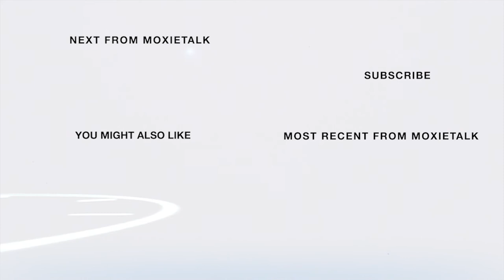🥃Beginner's Advice-Corky Taylor-Fdr-KY. Peerless Distilling🥃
Episode 269. Corky Taylor – Chairman & Founder of Kentucky Peerless Distilling Company
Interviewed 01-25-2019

ABOUT CORKY TAYLOR

In 2008, Corky Taylor retired to the beaches of Sarasota, Florida, following an illustrious business career. Corky was regaled in his youth with colorful tales of his great-grandfather, Henry Kraver, the self-made entrepreneur who founded the KY, an army brat who grew up in Hawaii. Peerless Distilling Co. in Henderson, Kentucky. in 1889. Kraver shuttered the distillery on the eve of Prohibition, & it lay dormant for nearly 100 years. A collegiate golfer, Corky graduated with a bachelor's degree in business from Murray State University & founded the financial firm Bencor, Inc. in Louisville. He remained at the helm for over 20 years before selling his thriving business & setting his sights on a simpler life. But Corky soon returned to Louisville, fueled by a desire to honor the legacy of Henry Kraver & resurrect the family business.